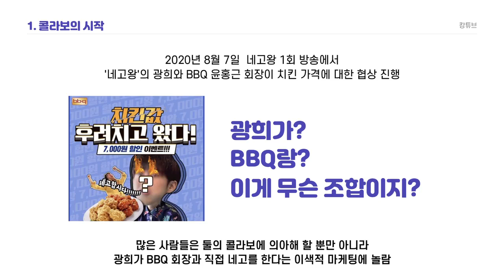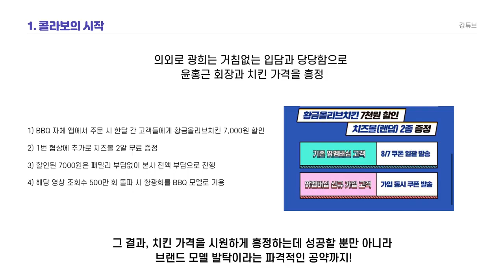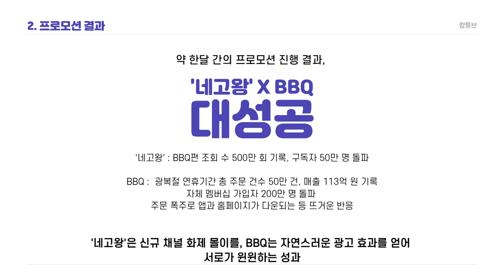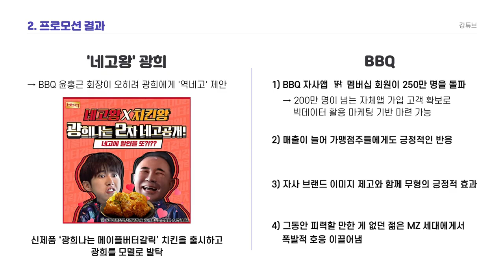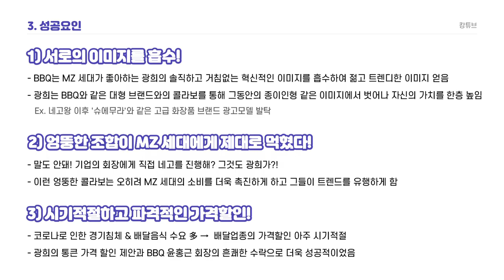[인터넷마케팅클라쓰]8EP0온라인마케팅사례분석_콜라보마케팅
이색적인 대상을 연결하여 새로움과 가치를 제공하는 콜라보마케팅의 진수를 보여준다.
네고왕_광희 BBQ와 광희의 콜라보마케팅